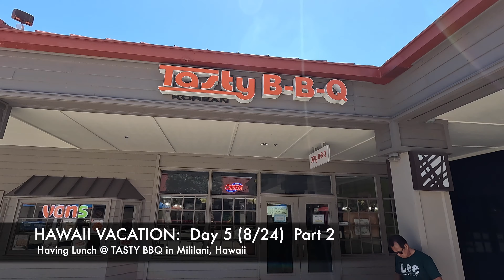VLOG #77 TASTY BBQ (Korean BBQ). Mililani, HAWAII.